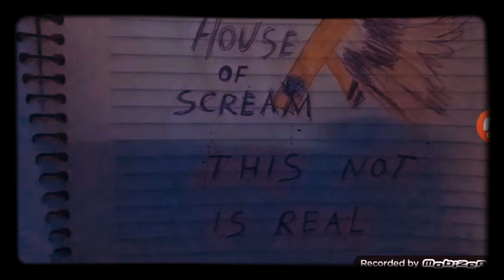TERRA DO DEUS O LIVRO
descrição vídeo ingrasado desenho dublado